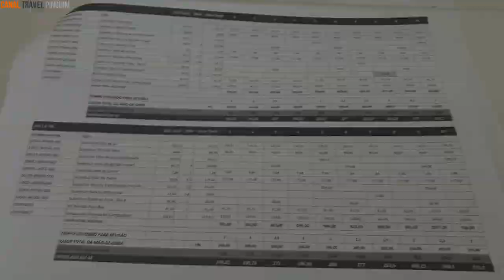Revisão Suzuki SX4 4WD mormaii automático concessionaria Valentus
Primeira Revisão Suzuki SX4 4WD mormaii automático concessionaria Valentus,
onde foi feita a revisão total do veiculo e trocas de óleo do cambio e outros acessórios
acompanhe o video e conheça um pouco a concessionaria Valentus de São Jose dos Campos..

Concessionária suzuki em São José dos Campos, São Paulo
Endereço: Av. Dep. Benedito Matarazzo, 4191 - Jardim das Industrias, São José dos Campos - SP, 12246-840
Visitado na semana passada
Horário:
Fecha em breve às ⋅ 19:00 ⋅ Abre sex. às 08:00